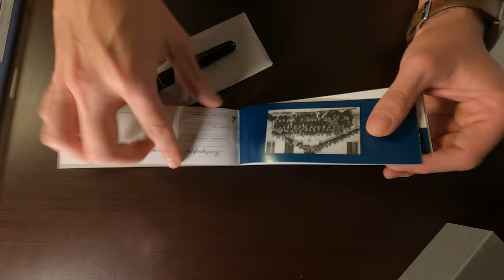Montegrappa Elmo 01 Reseña pluma fuente/ estilográfica